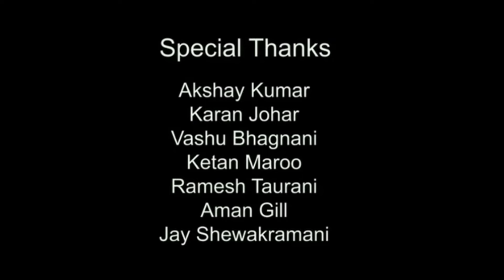Madgaon Express Full Movie | Divyenndu | Pratik Gandhi | Avinash Tiwary | Review & Facts